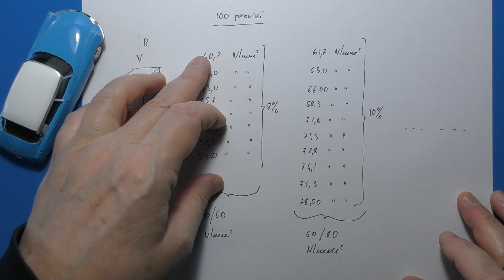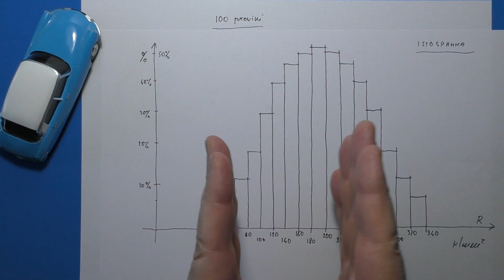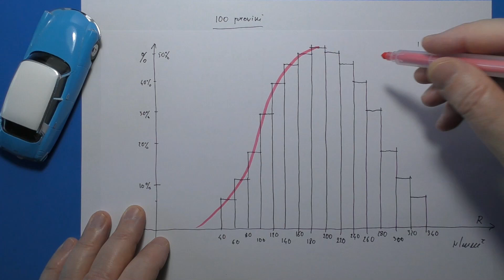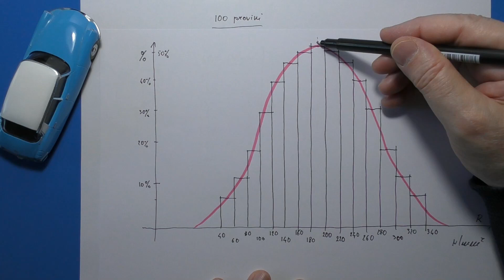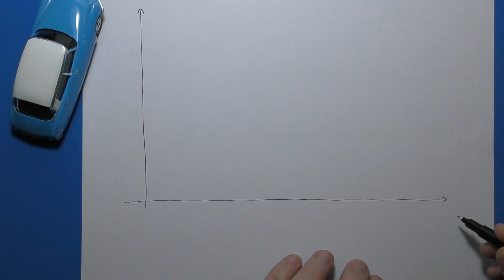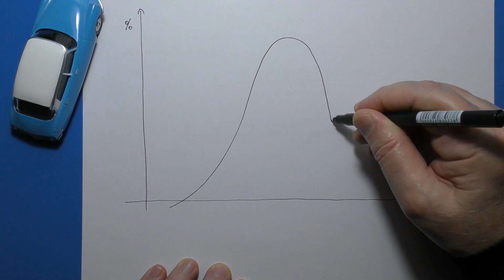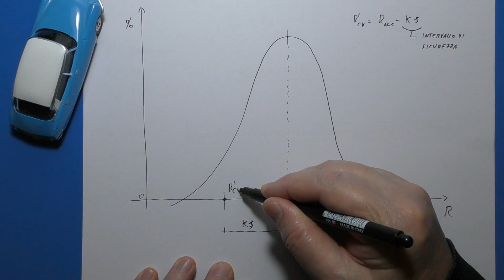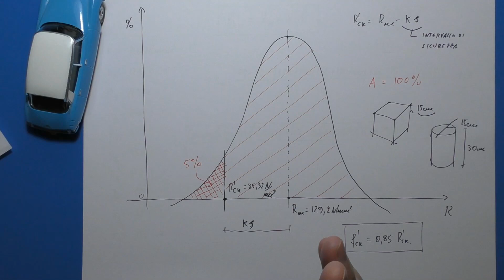LA "RESISTENZA CARATTERISTICA" DEL CALCESTRUZZO - (954)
La Resistenza Caratteristica del calcestruzzo: una introduzione.